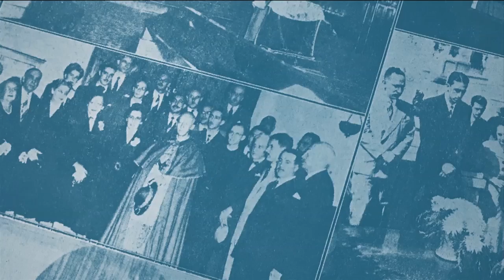Entrevista: Bedéis da Cásper | Talk Show da Cásper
Lenilton e Alexandre explicam mais sobre as funções dos bedéis, ou melhor, inspetor de alunos, e como eles auxiliam os estudantes no dia a dia.

Créditos:
Gabriel Barboza - arte em giz
Julia Zayas: Gustavo Arissa - arte em lambe lambe